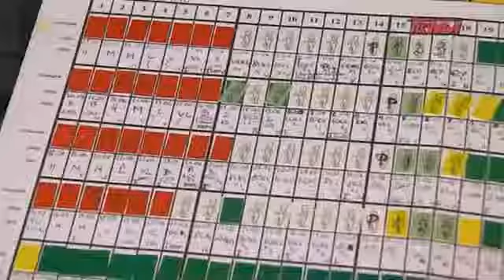Naprotechnologia Naturalne Planowanie Rodziny PL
Czym są naturalne metody planowania rodziny i czy można na nich polegać. Przy okazji wspominam też o komputerach cyklu.

Naturalne planowanie rodziny - BRZMI GROŹNIE. A jak wygląda w praktyce? ;-) Rozmowy z małżeństwami stosującymi NPR znajdziecie w książce Marty Brzezińskiej-Waleszczyk Wszystko, co.